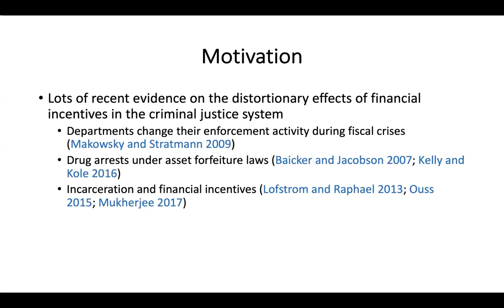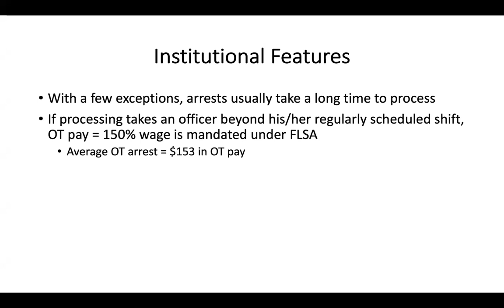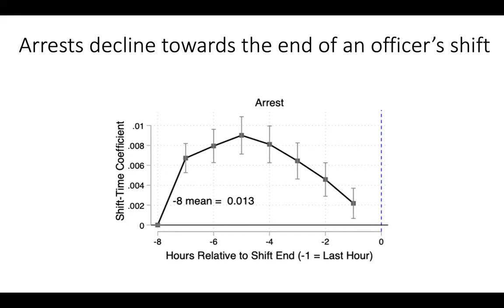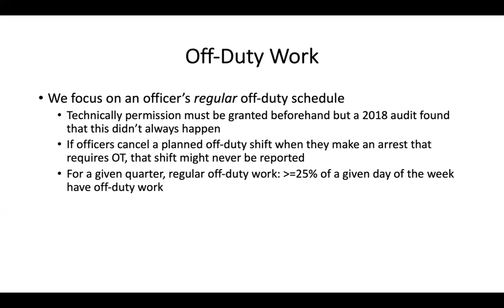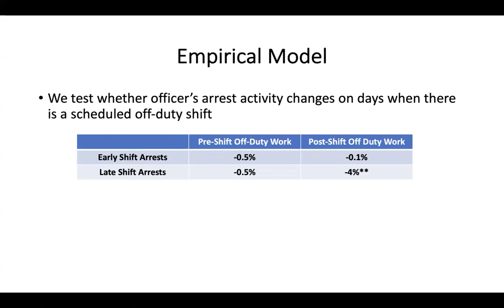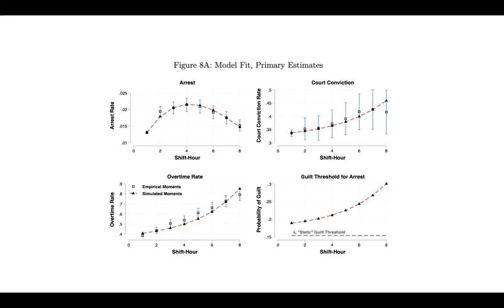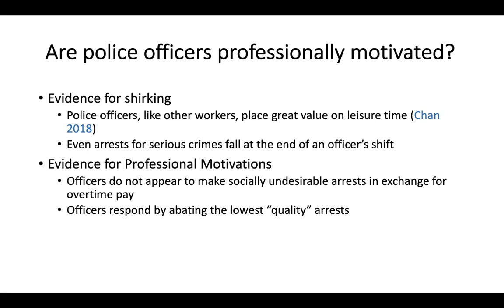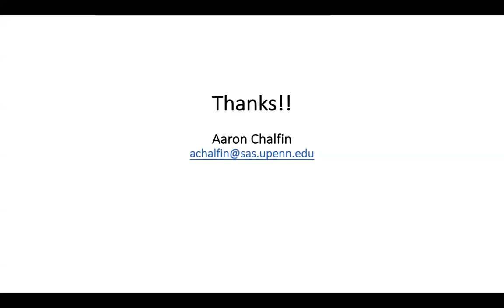Penn State SP23 Criminology Speaker Series Dr. Aaron Chalfin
"The Professional Motivations of Police Officers"

Dr. Aaron Chalfin, Associate Professor of Criminology, University of Pennsylvania.

His current research focuses on the costs and benefits of policing, the preferences of police officers, place-based crime prevention, and the determinants of crime victimization.

In the past, Dr. Chalfin has written on immigration enforcement, capital punishment, and several other topics.

Dr. Chalfin is an Associate Professor in the Department of Criminology at the University of Pennsylvania, a Senior Fellow at the Niskanen Center, a faculty research fellow at the National Bureau of Economic Research, and a research affiliate at the University of Chicago Crime Lab.